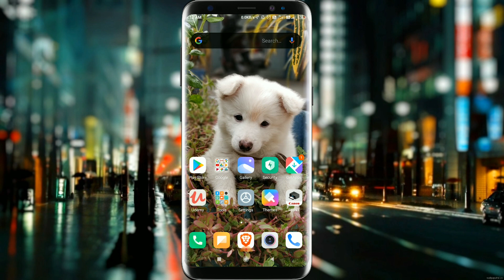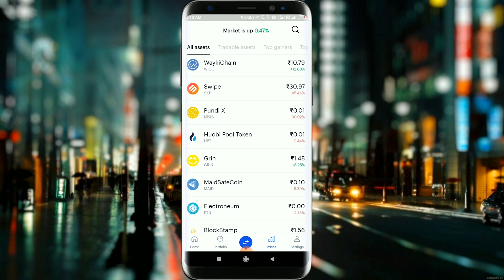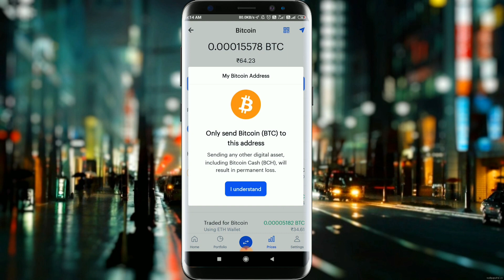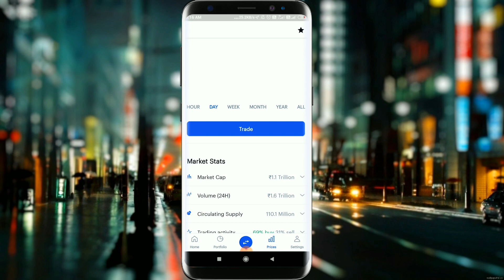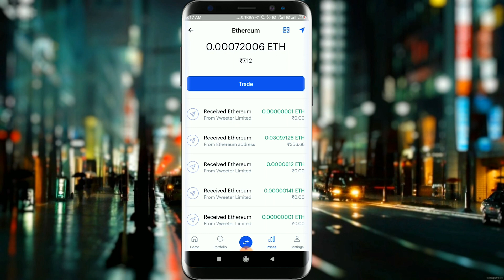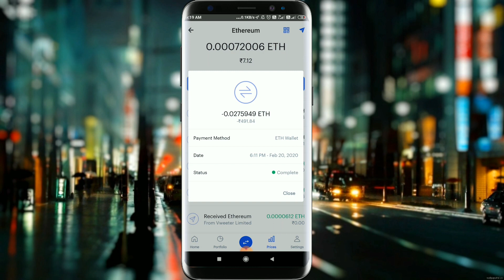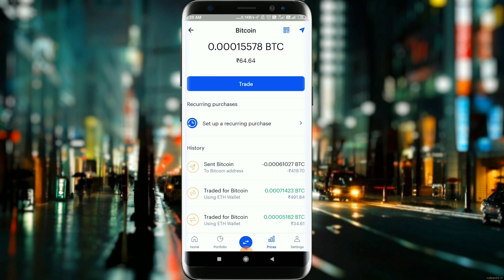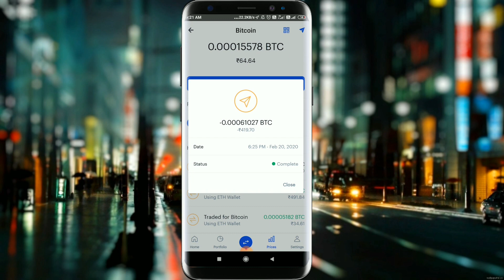How to Use Coinbase App How To Withdrawn Bitcoin & Cryptocurrency Full Details || In Telugu || 2020.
Hello Friends Well Come To My Channel.

This Video Iam Going To Explain About Some Cryptocurrency And How To Use Coin base App, How To Withdrawn And Sell BitCoins And How To Add The Money In Coin base App

IN My Next Video Iam Going To Explain About The How To Transfer BitCoin To Our Paytm Account

 All content used is copyright to SameerBhargav.INFO,